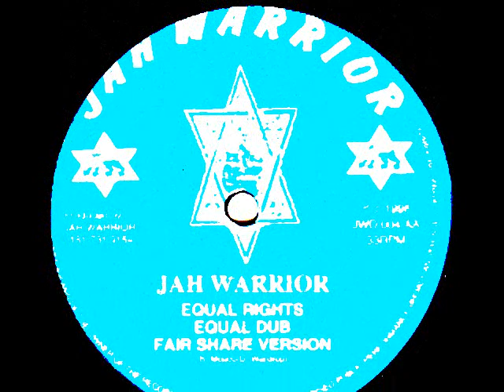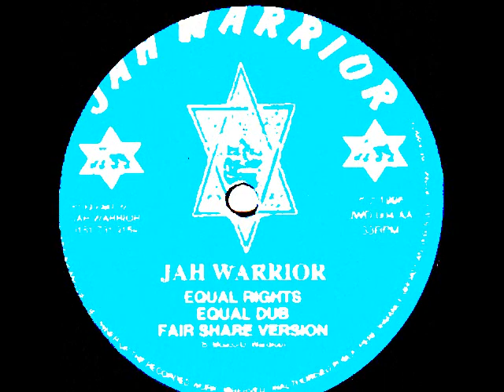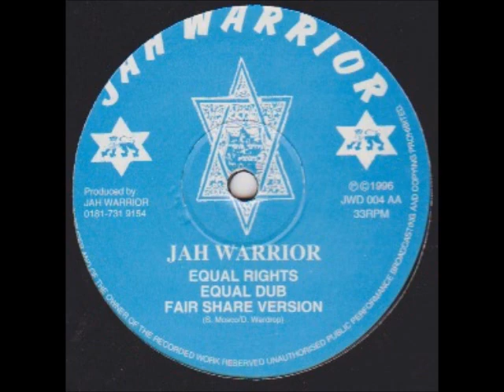Jah Warrior - Equal Rights + Equal Dub + Fair Share Version